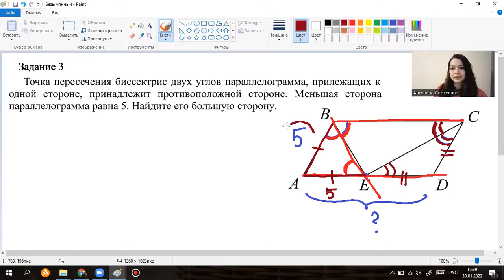ЕГЭ-ПРОФИЛЬ. Номер 3 - геометрическая задача (планиметрия)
Коротко обо мне:
 • Преподаю с 2015 года
 • Все мои ученики сдали экзамены в 2021-ом